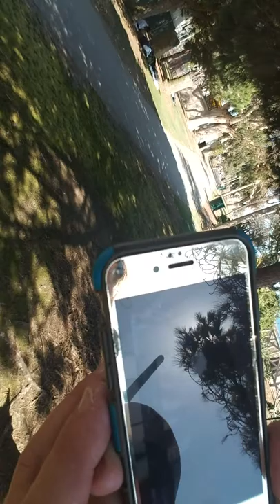BREAKING ALL THE RULES